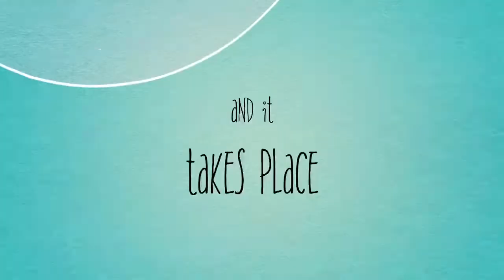[Official Trailer]- The Trip to "The Big Easy"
This is the trailer for a video coming soon about my trip to New Orleans for an audition at a university.

Produced by Gray Studios

Edited by Sean Gray